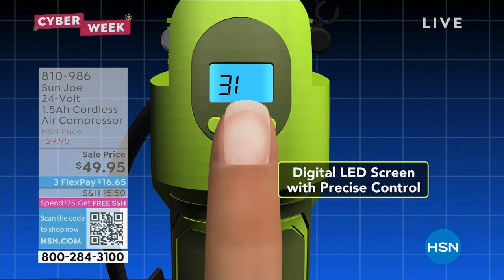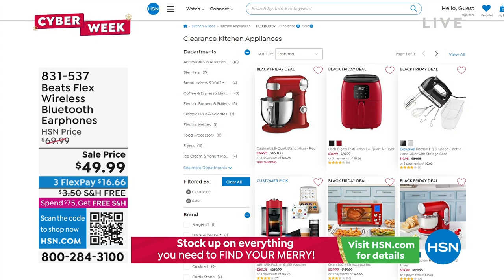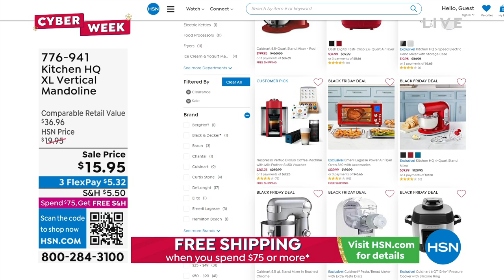HSN | Healthy You with Brett Chukerman 11.29.2022 - 04 PM